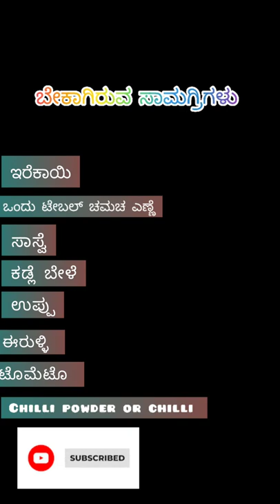simple and quick side dish "ಹೀರೆಕಾಯಿ ಪಲ್ಯ" 🥰❤️cooking